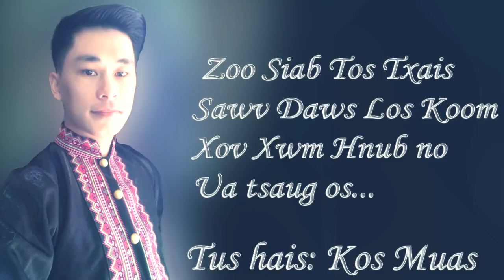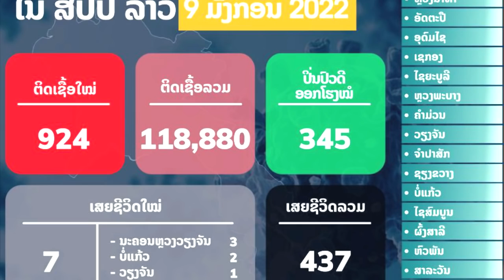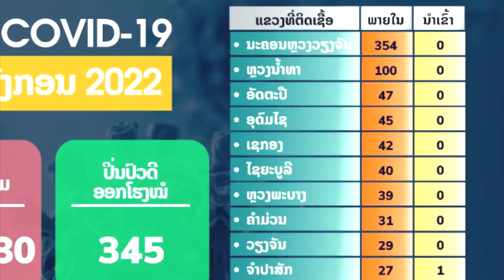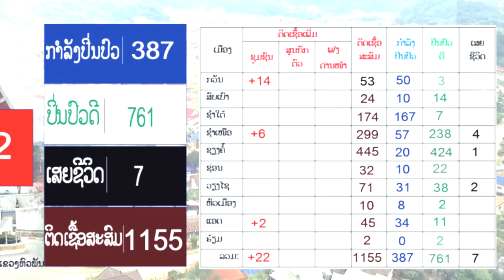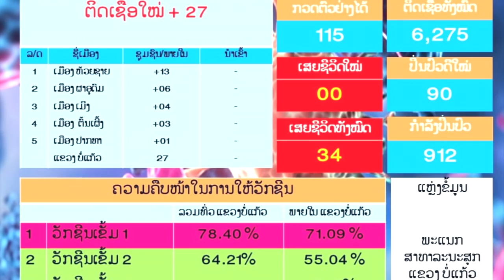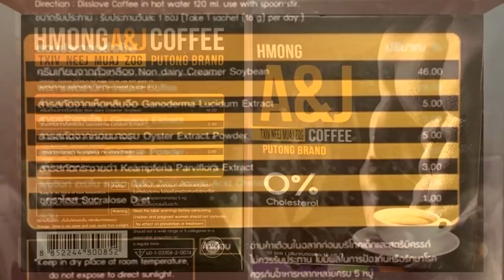xov xwm 10/01/2022 hluas nkauj dag tsis yuav chim siab mus dai tuag | txiv tham hluas nkauj mos ab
Yog leej twg muaj lus nug dab tsis sau ntawv rau kuv:
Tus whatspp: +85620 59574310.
kos muas
hluas nkauj dag dag tsis yuav chim siab heev mus noj tshuaj tuag dai tuag
tu siab heev os hmoob ib tug ntxhais tau ob tug hluas nraug tham yuav xaiv tus twg kev hlub tsis sib tau txiv tham hluas nkauj poj niam ntes tau niam tham hluas nraug txiv ntes tau